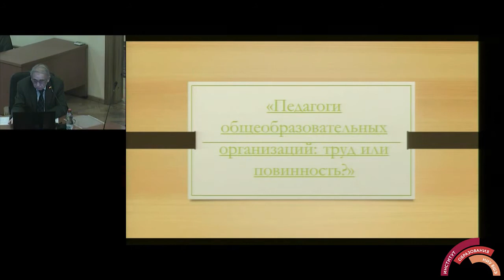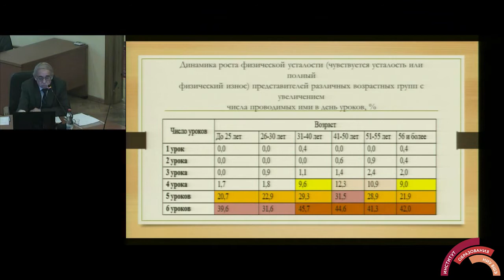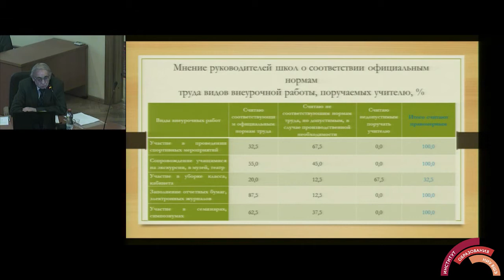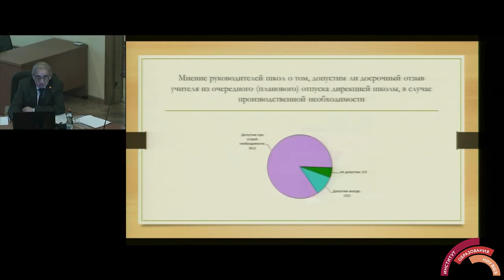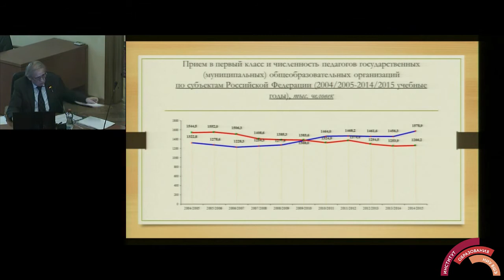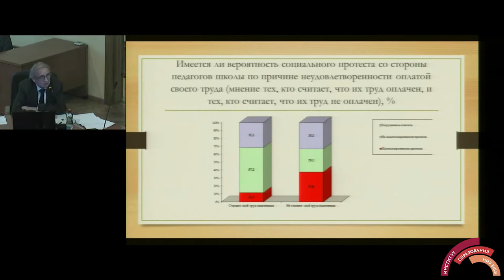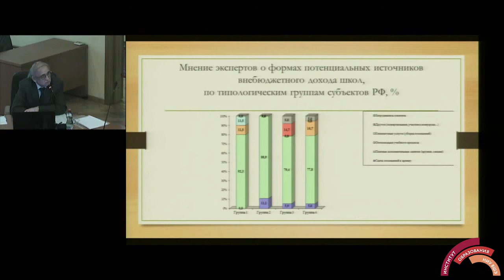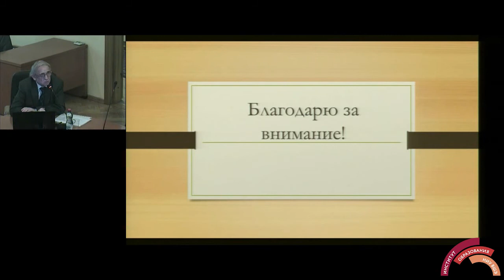«Педагоги общеобразовательных организаций: труд или повинность?»_18.10.2016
Руководители семинара – Ярослав Кузьминов, Исак Фрумин, Ирина Абанкина, Виктор Болотов.

Тема доклада: «Педагоги общеобразовательных организаций: труд или повинность?»

Аннотация:
В докладе рассмотрены следующие проблемы:
1. Нагрузка учителя: нарушение или несоблюдение норм?
2. Учебный процесс: педагогика или отчитка?
3. Повышение зарплаты: добродетель или лукавство?
4. Управление в школе: директивность или феодализм?

Докладчик:
Франц Шереги, кандидат философских наук, директор Центра социального прогнозирования, Институт социологии РАН, Москва.

Дискуссанты:
Марина Пинская, ведущий научный сотрудник Центра социально-экономического развития школы Института образования НИУ ВШЭ (ЦСЭРШ);
Павел Деркачев, научный сотрудник Международной научно-учебной лаборатории институционального анализа экономических реформ Института институциональных исследований НИУ ВШЭ.